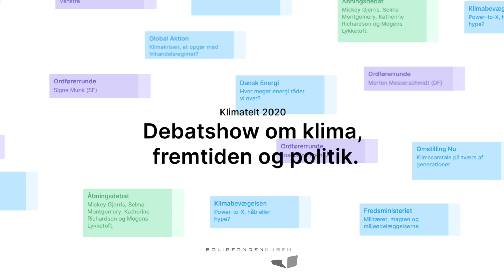Hvorfor klimasolidaritet? | Mellemfolkeligt Samvirke | Klimatelt 2020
Bliv klogere på global klimaretfærdighed i selskab med international Harjeet Singh fra Mellemfolkeligt Samvirke/Actionaid.

Klimakrisen er global, men den rammer meget forskelligt i Nord og Syd. Mens det er de rigeste lande, der står for langt den største udledning af CO2 og andre drivhusgasser, er det de fattigste lande, der rammest hårdest af klimaforandringerne. Konsekvenserne er ødelæggende, og millioner er drevet på flugt verden over. Men hvem skal betale regningen? Hvem tager ansvar? Hvad vil den økonomiske krise i kølvandet på Corona-pandemien betyde for klimaretfærdighed og klimabistand? Og hvad kan vi gøre for at sikre retfærdighed og solidaritet i klimakrisen?

Mellemfolkeligt Samvirke stiller i denne talk skarpt på kampen for klimasolidaritet på tværs af grænser. Bliv klogere på de største politiske udfordringer i den globale klimakamp og på centrale begreber som klimaretfærdighed, klimabistand, klimasolidaritet og klimatilpasning, når vi giver ordet til en af verdens stærke stemmer inden for klimaretfærdighed for udviklingslandene, Harjeet Singh , global leder af ActionAid klimaprogram.

Harjeet Singh, der selv er fra Indien, har i mere end ti år kæmpet for at give verdens fattigste en stemme i klimakampen og i internationale klimaforhandlinger.  Han tager snakken med Lars Koch, der er politisk chef i Mellemfolkeligt Samvirke, som kan give indblik i, hvordan Danmark på social retfærdig vis kan finde de penge vi har lovet til klimatilpasning og omstilling i udviklingslandene og til grøn omstilling i Danmark. De unges perspektiv på klimasolidaritet får vi fra Helene Moll Bown, der er medafsender på et nyt klimaopråb: Vores fremtid skal være grøn og retfærdig: ms.dk/voresfremtid.

Moderator er Maja Andersen, kampagnekoordinator, Mellemfolkeligt Samvirke.

🌱 Klimateltet 2020 er arrangeret af Klimabevægelsen. Følg med på vores sociale medier her: